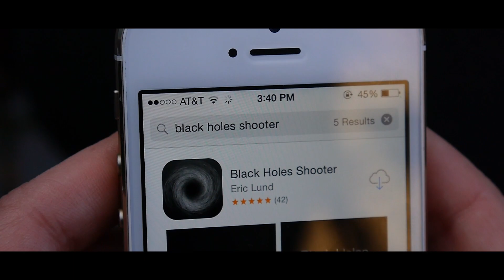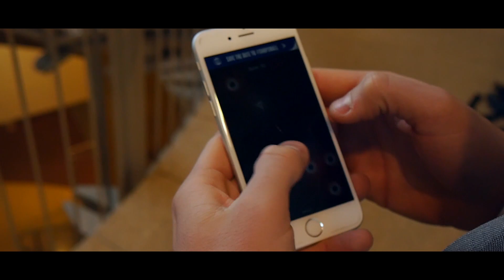Black Holes Shooter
Download for free today in the App Store!